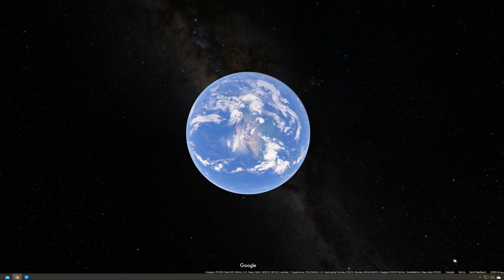From Kanata to Downtown Ottawa ,without any motor vehicle company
I created this bicycle route plan for Stella nad Peter to avoid any motor vehicle traffic from Kanata to Ottawa. This is the actually a beautiful path and any cyclist can enjoy it